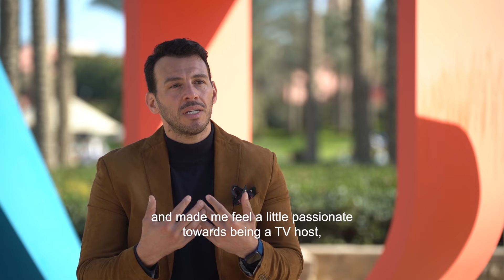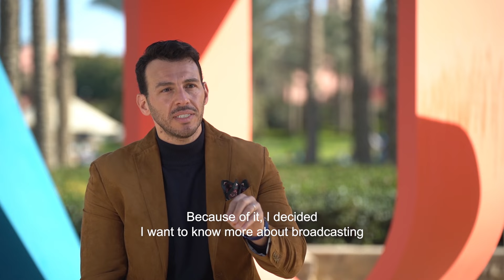AUC Trailblazers: Ramy Radwan '06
From campus to camera: regional TV host and presenter, Ramy Radwan '06, reflects on his AUC journey and trajectory from a shy AUC student to captivating millions of viewers, and the lessons learned in between.